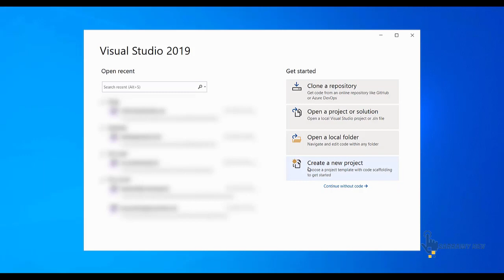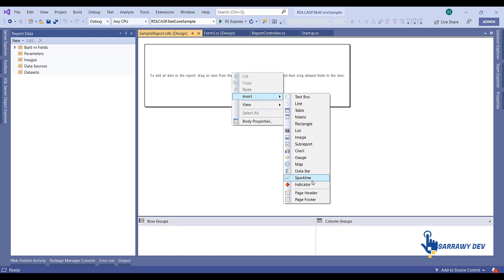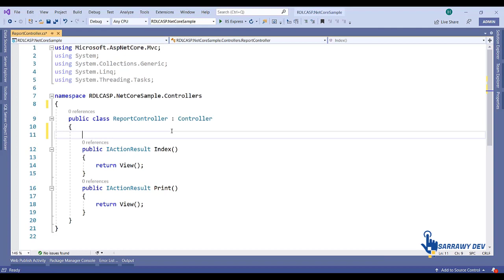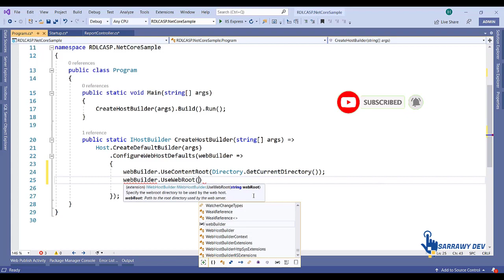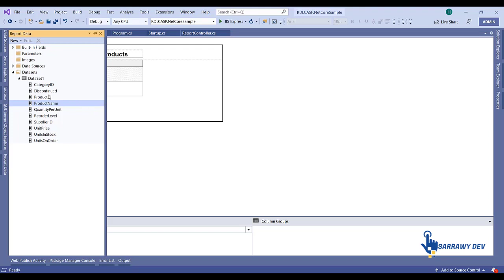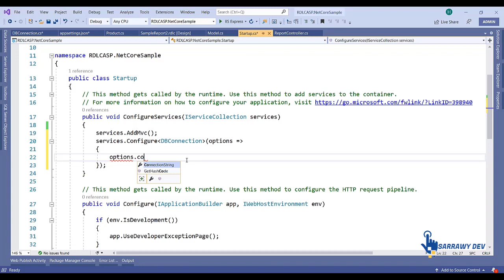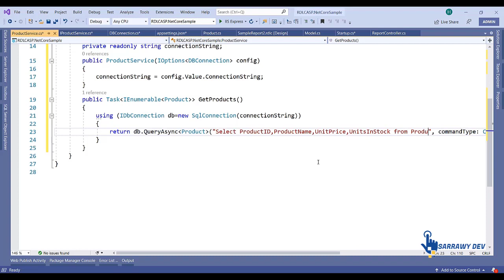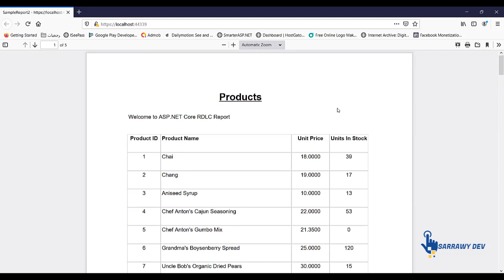ASP.NET Core - Integrating RDLC Report | Print PDF | Report Viewer | Dapper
In this video I am going to explain how you can integrate .NET Core Reporting library to your Asp.Net core project.